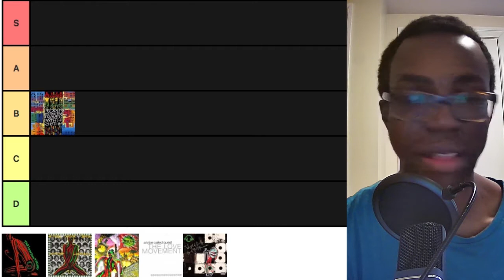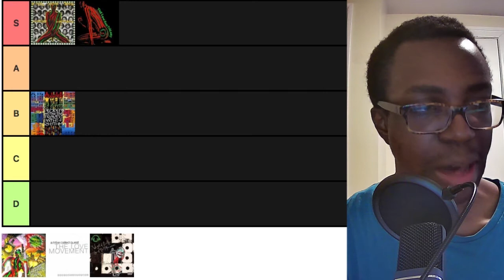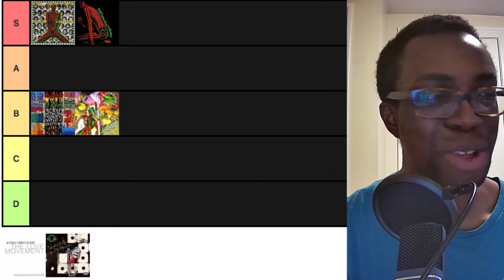A Tribe Called Quest Albums RANKED (Tier List)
My personal ranking of all of A Tribe Called Quest's studio albums tier list style!

Hello IAmAMusicNerd here, I talk all things music and I just want to educate, entertain and make your lives a little more fun.